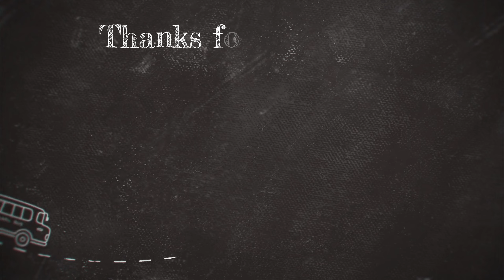🔥 BIKE PARK LA FENASOSA 🔥 - FOXY LINE / FREERIDE / DOWNHILL / ENDURO /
Pasamos el domingo en el Bike Park La Fenasosa situado en Banyeres de Mariola.